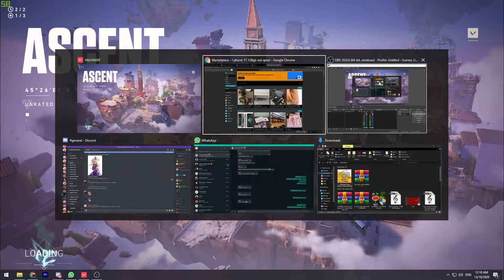Lin Plays - 1st Time Pakai Reyna Valorant